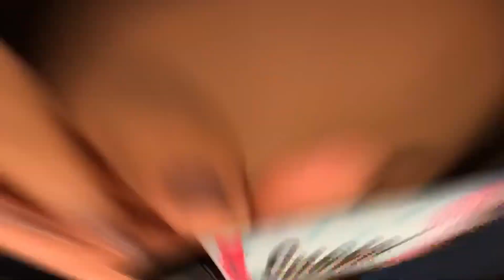Drunk Blush Makeup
Watch in HD! Thank you so much. Enjoy! ❤️